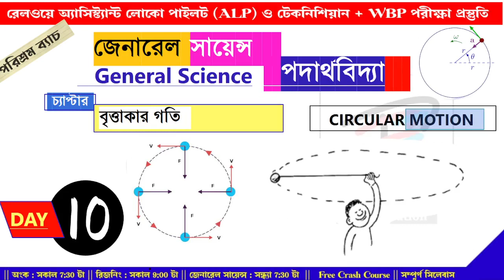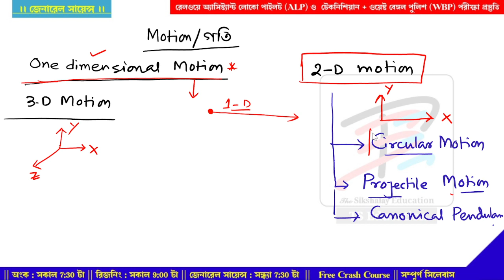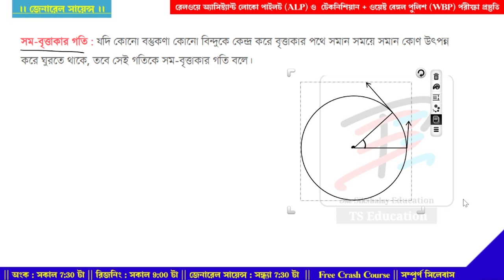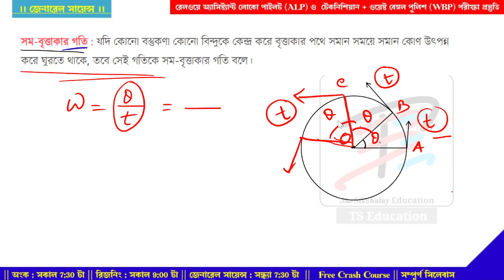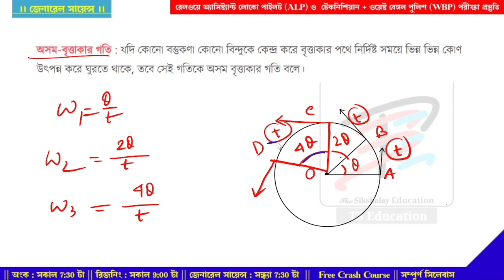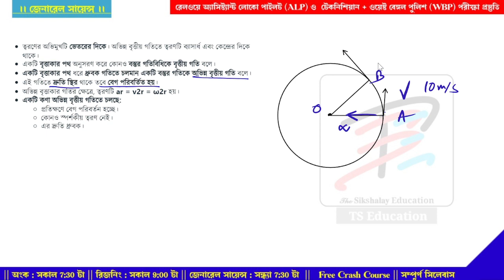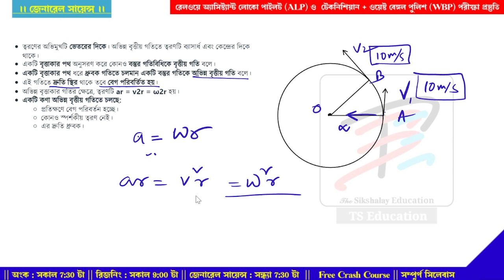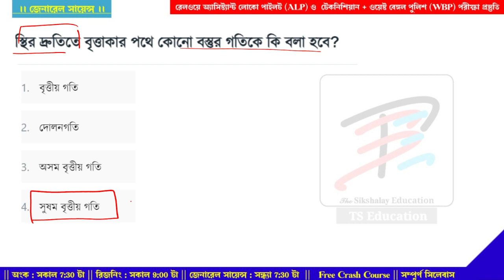DAY 10| Circular Motion | বৃত্তাকার গতি|Physics Important Class |General Science |Railway ALP & Tech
2:09 Motion কি
4:33 Types of Motion
5:46 বৃত্তাকার গতি কি
9:12 কৌনিক সরন কি
11:55 কৌনিক বেগ কি
14:23 কৌনিক ত্বরণ কি
20:00 Important Formula
24:55 প্রশ্ন 1
27:07 সম বৃত্তাকার গতি কি
28:34 অসম বৃত্তাকার গতি কি
31:54 MCQ 2
33:09 MCQ 3

𝐑𝐑𝐁 𝐀𝐋𝐏 & 𝐓𝐞𝐜𝐡𝐧𝐢𝐜𝐢𝐚𝐧 + 𝐖𝐁𝐏 𝐄𝐱𝐚𝐦 𝐏𝐫𝐞𝐩𝐚𝐫𝐚𝐭𝐢𝐨𝐧
                     ▀▄▀▄ পরিশ্রম ব্যাচ ▄▀▄▀

⏰ 𝐌𝐀𝐓𝐇𝐒 :. সকাল 𝟕:𝟑𝟎
⏰𝐑𝐄𝐀𝐒𝐎𝐍𝐈𝐍𝐆. সকাল 𝟗:𝟎𝟎

⏰ 𝐆𝐄𝐍𝐄𝐑𝐀𝐋 𝐒𝐂𝐈𝐄𝐍𝐂𝐄. সন্ধ্যা 𝟕 : 𝟑𝟎
আর এস আগরওয়াল এর অংকের সিরিজ .রাত 𝟗 : 𝟏𝟓
⏰𝐀𝐋𝐏 & 𝐓𝐞𝐜𝐡𝐧𝐢𝐜𝐢𝐚𝐧𝟐𝟎𝟏𝟖 𝐏𝐚𝐩𝐞𝐫𝐬 𝐒𝐨𝐥𝐮𝐭𝐢𝐨𝐧. রাত𝟏𝟎 : 𝟎𝟎